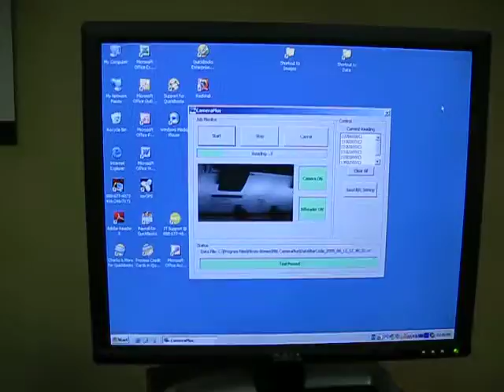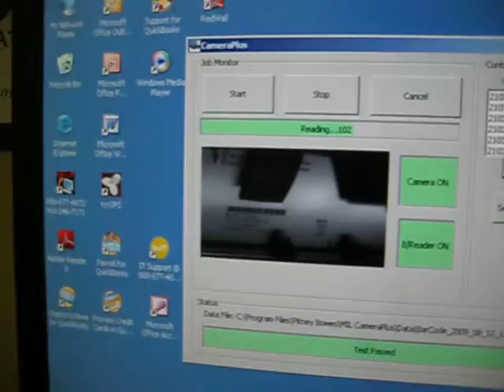Camera System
Camera System Installed on DI5400